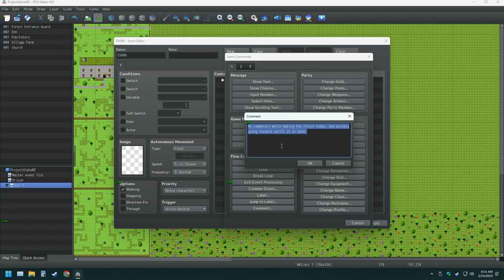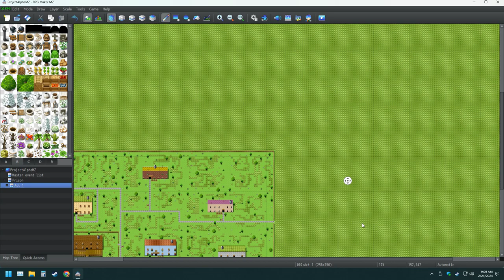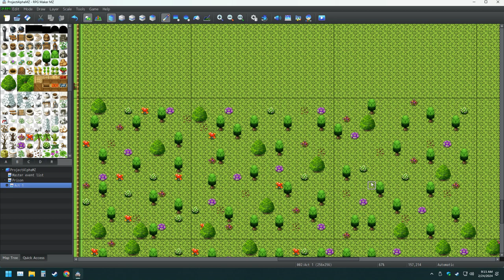My RPG Maker Creation Pt 27 Making The Ultimate Game